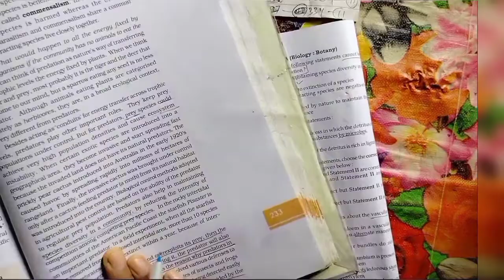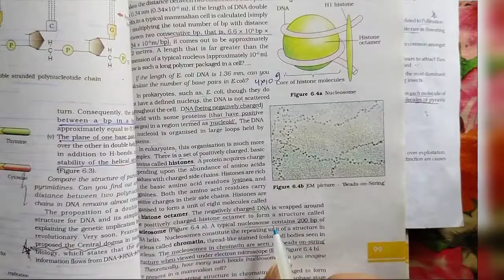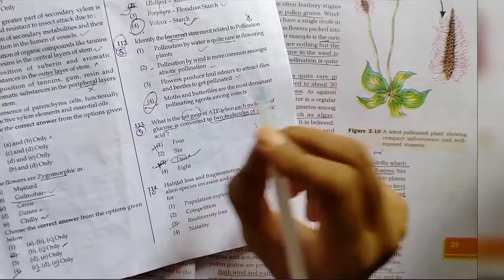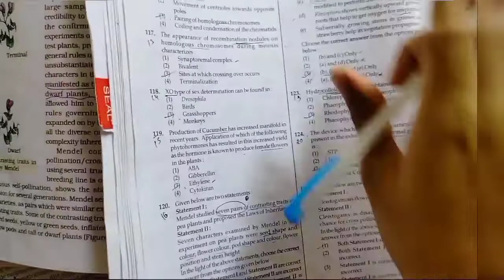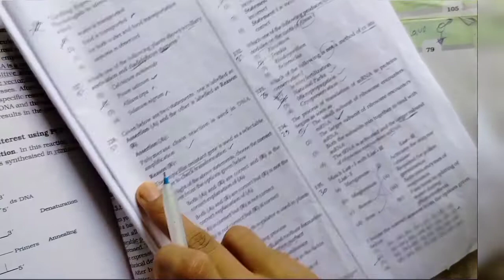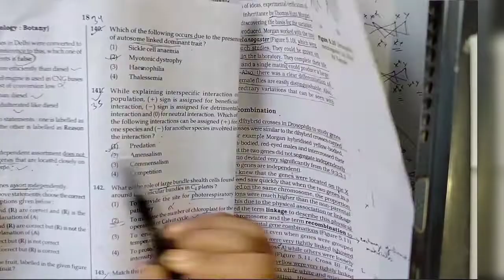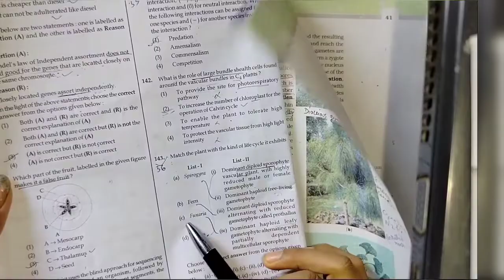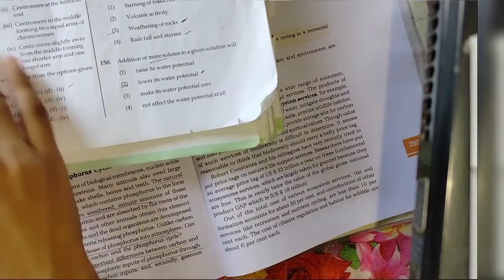Neet exam📝ke liye abtak ki most helpful video🤓 Part-1